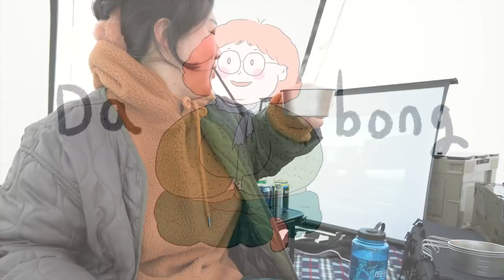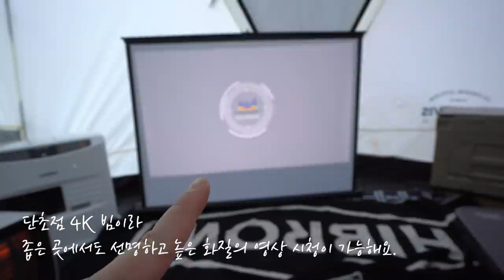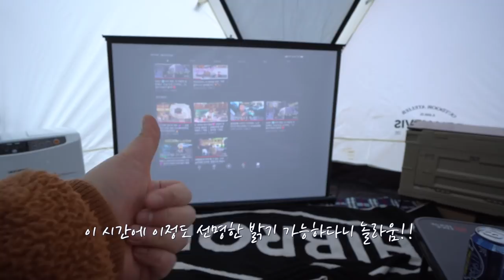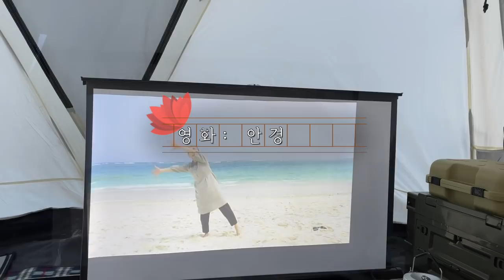solo camping 🎞📽 영화만 보다 끝난 1박 2일 / 벤네비스쉘터 좌식모드 💚4K 뷰소닉 빔⛺️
- 기기는 촬영 기간 대여 받아 사용했습니다.

다봉입니다~

영화 덕후의 캠핑 1박 2일 영상이 업로드 되었습니당.
편하게 시청 부탁드려요..

영화 덕후는 광고 덕분에 행복한 하루를 보냈습니다.
여러분도 그냥 재미있게 편하게 봐주셨으면 좋겠어요~~!!

즐거운 주말 되세요 여러분 ❤️
감사합니다.

** 참고용으로만 보세요~!
ㅁ 깔깔이 / 예전 구매한 야상 내피로 구매정보 없음
ㅁ 온습도계 / 이케아
ㅁ 그 외 박스 / 브룩클린웍스
ㅁ 시에라 컵 / 브룩클린웍스
ㅁ 숟가락 / 탑앤탑
ㅁ 전기 히터 / 플러스마이너스제로 리플렉트 에코히터
ㅁ 목도리 / 펜디 (오래 전 면세점구매)
ㅁ 우모바지 / 페더다운
ㅁ 주전자 실리콘 주둥이  / 선데이서비스클럽
ㅁ 주전자 / 트란지아 0.9L